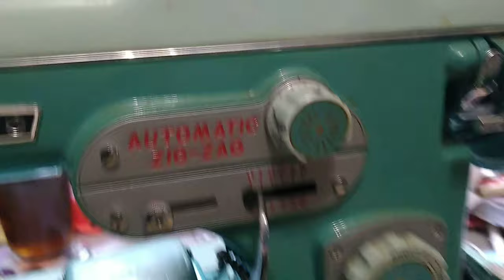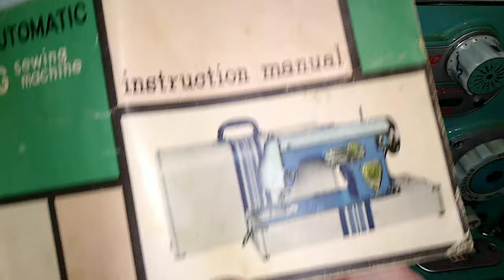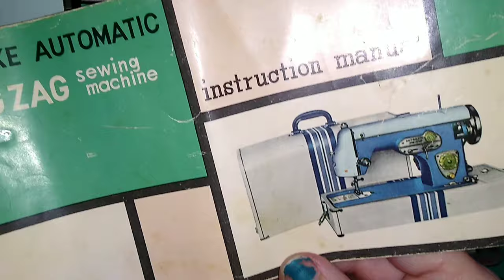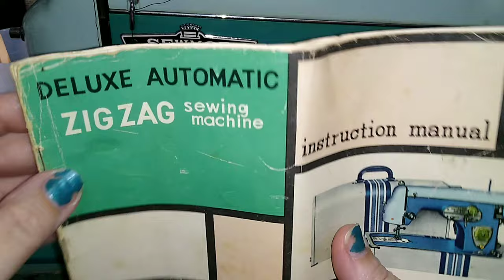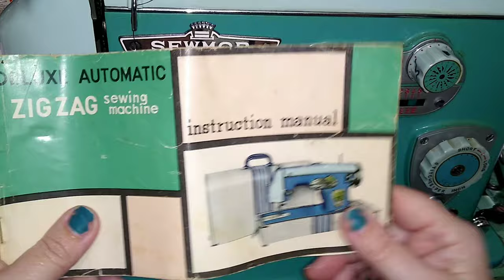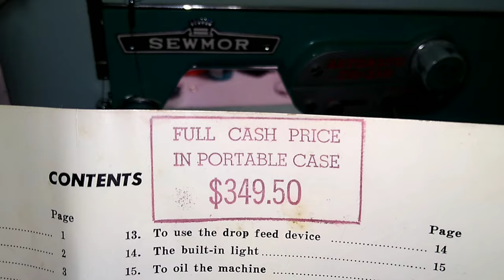Sewmor 990 Vintage Sewing Machine : My new baby!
Picked up this Sewmor model 990 Vintage Sewing Machine. Made in Japan. Came with its original case and instruction booklet. It's all metal and it works well. Just needs a good solid cleaning and service. I'll be sharing more about this machine in future videos. The manual has been added to the files section of several different vintage sewing machine groups on Facebook for free.